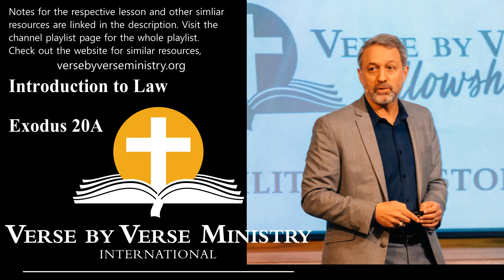Exodus 20A | Introduction to Law | VBVM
This teaching is one of the many Sermons by Pastor Stephen Armstrong.

This channel and I do not claim any rights over graphics, images, or songs used in this video.